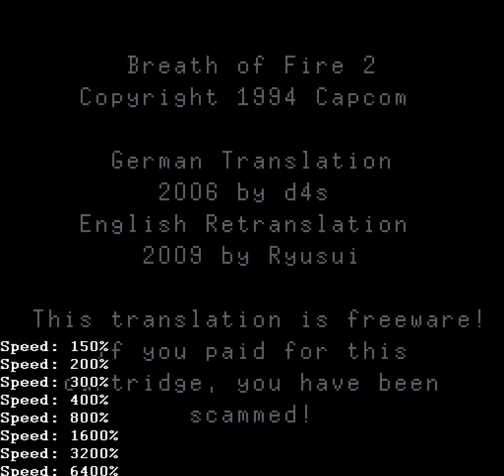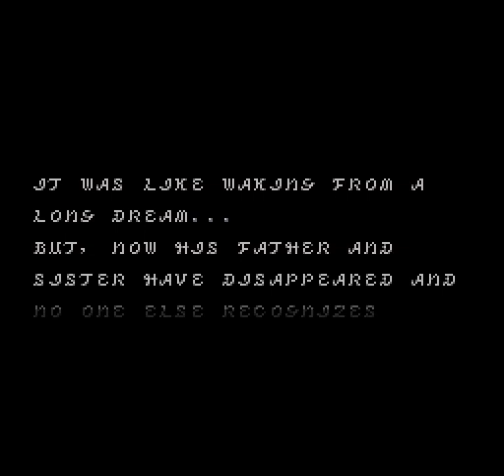Part 1: Breath of Fire II Walkthrough - The Darkness Stirs (Prologue, Silent Version)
NOTE:
We're using the Retranslation, not the official localization.  I will still include the official terms, however, to clear up confusion.

Also, you should read the descriptions; They will usually be used to cover details I didn't have time for in the episodes themselves.

THE ROUTE THUS FAR:

Gate:
Get the TreePole/Wood Pole from the closet in your bedroom
Talk to the lady who asks you where Yua is (next to the middle house)
Get a Healing Herb from the middle house
Go up to get beat by the Gunhead
– Attack yourself to end it quicker
Re-enter the Church and talk to Papa Hulk
Leave the village, enter the cave, and get smacked by Barubary/Barbaroi

Newhaven:
Get LifePL/Ammonia from the Chief's closet
Get 100z from Ryu & Bow/Bosch’s room
– Will not be available if you got the Healing Herb in the upper house
Get the Antidote from the upper room in the Inn
– SELL: TreePole/Wood Pole & LifePL/Ammonia
– TRADE: Bowie Dagger → Bronze Sword (Ryu)

IF YOU'RE DOING THE MONEY GLITCH (I'm forgoing this for the Walkthrough):
Menu:
Put Ryu in Slot 2 and Bow/Bosch to slot 1

– SELL: LifePL/Ammonia
– BUY: x6 of any fishing item (the shop description will tell you if it's used for fishing)
[DO NOT BUY 1 AT A TIME!!  If you did, just Clean/Auto your inventory to put em in the same stack]

Have Ryu trade for an IronAR/Iron Band or SaladBwl/Headband, then press A & B at the same time to glitch out the game.  Do this as many times as you want (speedruns do this until they have about 17-18 million zenny)

After duplicating money:
Say Yes to equip the x6 fishing items over the NatureWP/Benadanti
Someone called "Sten" will get a bugged MoonDrop as a weapon; Said MoonDrop will be absurdly busted.

WHY THE MONEY GLITCH WORKS:
I'm not certain as to how A + B causes the game to start editing another character's inventory... But for some reason, it does.

In any case, the game's choice of character depends on which Slot Ryu is in.  If Ryu is in Slot 1, the game will edit someone called "Nina".  If Ryu is in Slot 2, it will edit "Sten".  Slot 3 will edit "Jean/Tapeta", and Slot 4 will edit "Spar/Aspara".

It's important to edit Sten, as the game accidentally uses the character's starting Condition (more on that stat later) to determine what their equipped weapon is (since they're not supposed to be in your party yet).  Most characters start with 96/255 Condition, which translates to a TreeST/Wooden Staff (only sells for 50z).  Sten, however, starts with 160/255 Condition, which turns into the NatureWP/Benadanti.  This sells for 90000z, so you can duplicate money much quicker.

WHY THE BUGGED WEAPONS WORK:
The game is trying to figure out what properties the "weapon" has; So if you transfer the x6 fishing items, the same sees it as having "06".  Bit 0 says "this weapon is a Holy weapon", and Bit 6 says "this weapon makes you attack twice in a single turn".

x06 is also what the MoonDrop item is identified as in a normal playthrough, so the game twists itself into a knot assuming that the MoonDrop is what you just equipped into Sten's weapon slot.

Finally, a separate process (so the x06 doesn't enter into this) classifies all items as either weapons, armor, accessories, or consumables.  Consumables are always classified as 0x00 or 0x40, so the MoonDrop also gets 64 Attack on top of everything else.

And yes, you can do this as many times as you like, with as many characters as you like.

WHY IT HAS TO BE RYU:
Ryu is the only one who can stack multiple copies of an item (the fishing items) into one Accessory slot.  This is what allows us to put x6 of an item into another character's weapon slot.  If we attempted this with anyone else, the game would just tell us that the character cannot equip the x6 fishing items.